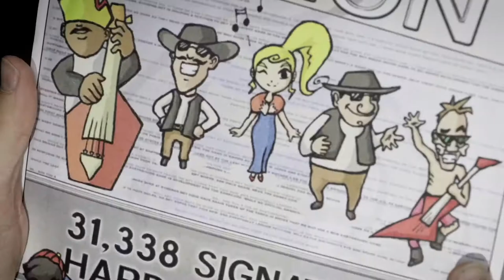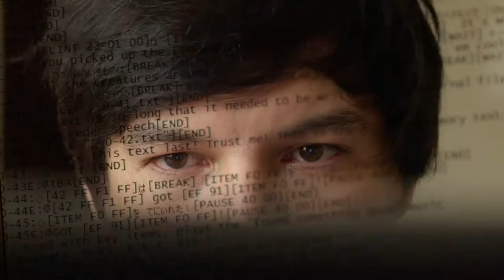EarthBound USA - Official Teaser Trailer (2023) Shigesato Itoi (Documentary)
Check out the trailer for EarthBound USA, an independent documentary on EarthBound, and featuring interviews with MOTHER series creator Shigesato Itoi, former Nintendo employees, and more. American teenagers connect on the early internet to crusade for their favorite videogame of all time, pitting their fan site against a corporate goliath and their own looming adulthoods.

EarthBound USA is a movie about discovering the power of online community set in the burgeoning Wild West of Web 1.0, butting heads with corporate goliaths and your own looming adulthood, and your fan site becoming the cult behind one of the most infamous cult classic videogames of all time.

EarthBound USA began life in 2013 as a passion project started by writer & director Jazzy Benson. Inspired by the internet folklore surrounding EarthBound’s U.S. fanbase, and from hearing the insider stories behind Starmen.Net’s legendary petitions and letter-writing campaigns, Jazzy aimed to create a documentary that evokes the atmosphere and environments of a passionate fan community growing up online from one decade to the next.

EarthBound USA is written & directed by Jazzy Benson. It is produced by Brittney Olsen, Aaron Cargile, and Sara Luu. Music is by Robbie Benson. Visual Effects by Steve Campos, Everdraed, and it is edited by Daniel Maggio & Jazzy Benson.

EarthBound USA is available today, November 27, 2023.